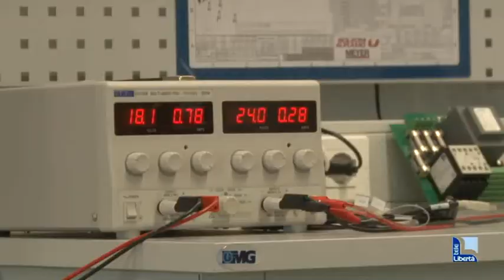Bolzoni, nuovo centro di ricerca. Laboratorio dedicato ad Alessandro Ghisoni